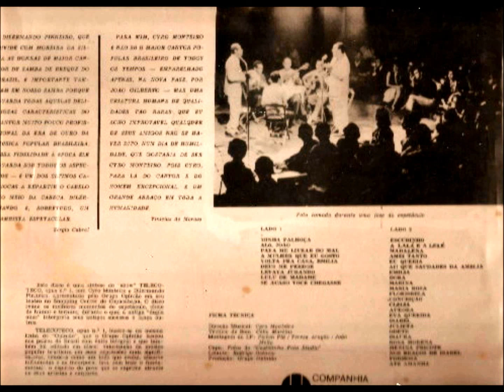Cyro Monteiro e Dilermando Pinheiro - Show TelecoTeco Opus n°1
Show TelecoTeco Opus n°1 de Cyro Monteiro e Dilermando Pinheiro